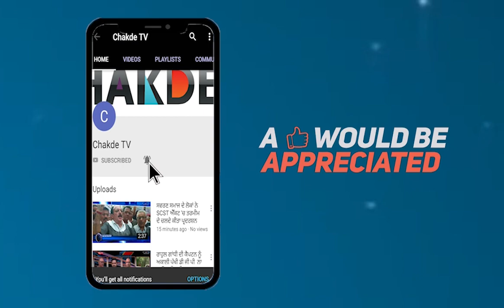ਮੁੱਖ ਮੰਤਰੀ ਦੇ OSD ਨੇ ਕਰੀਬ 3 ਘੰਟੇ ਚੱਲੀ ਮੀਟਿੰਗ ਦੌਰਾਨ ਮੰਨੀਆਂ ਕਿਸਾਨਾਂ ਦੀਆਂ ਮੰਗਾਂ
ਕਿਸਾਨਾਂ ਅੱਗੇ ਝੁਕੀ ਕੈਪਟਨ ਸਰਕਾਰ, ਪੂਰੀਆਂ ਹੋਈਆਂ ਮੰਗਾ